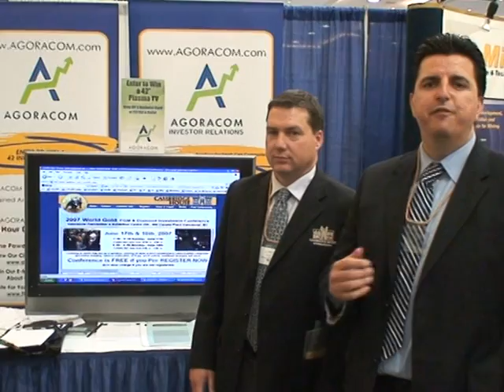AGORACOM - Cambridge T.V Raffle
Howard Fitch, President of Cambridge Conference chooses winning ticket.